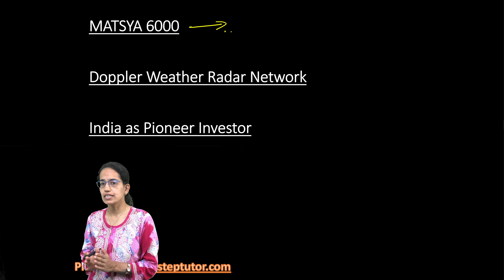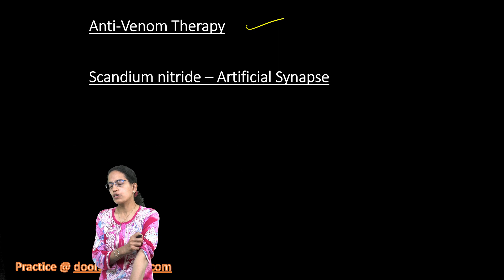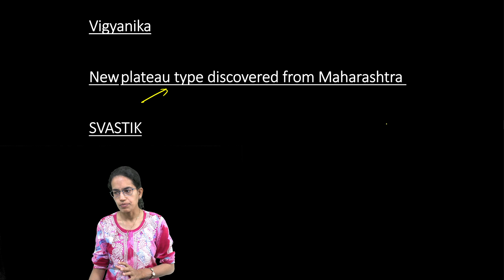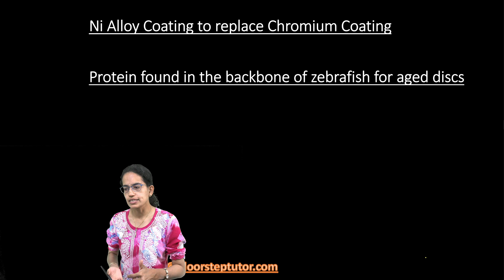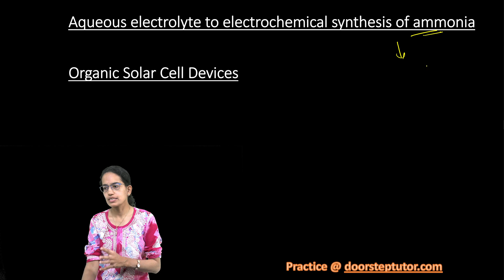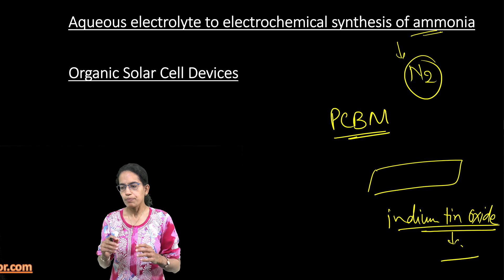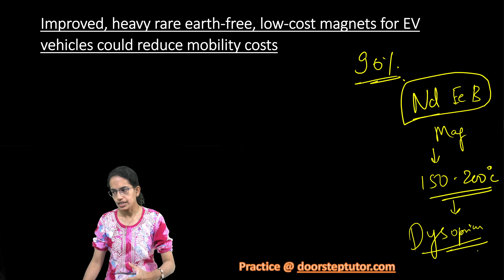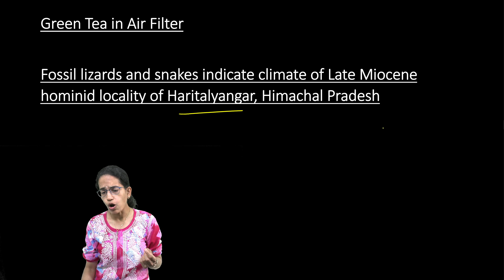Expected Science and Technology Topics for CSE Prelims 2023Part 1 of 3 | UPSC Prelims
MATSYA 6000

Doppler Weather Radar Network

India as Pioneer Investor

Vigyanika

New plateau type discovered from Maharashtra

SVASTIK
Ni Alloy Coating to replace Chromium Coating

Protein found in the backbone of zebrafish for aged discs
Aqueous electrolyte to electrochemical synthesis of ammonia

Organic Solar Cell Devices
National Genome editing Centre – Mohali

Vainu Bappu Observatory in Kavalur, Tamil Nadu
Improved, heavy rare earth-free, low-cost magnets for EV vehicles could reduce mobility costs

Anti-Venom Therapy

Scandium nitride – Artificial Synapse